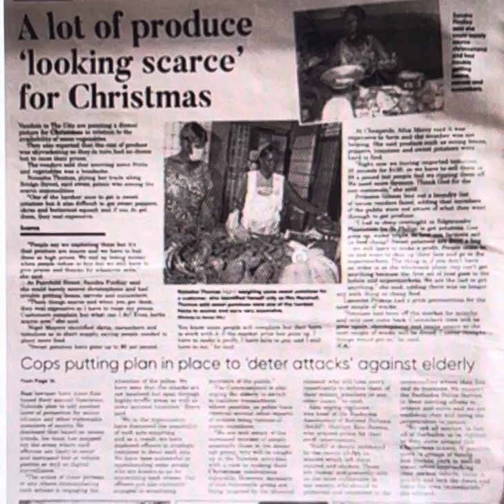Bridgetown, Barbados. Planting kitchen gardens is, sadly, not an option in Barbados.